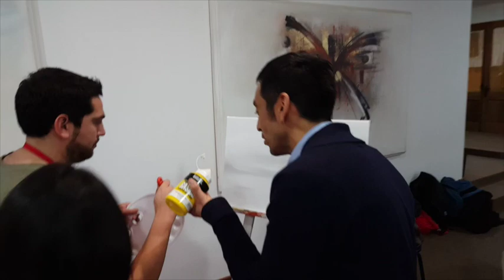TEAM BUILDING DA VINCI - UBER - HUMANAGEMENT GROUP